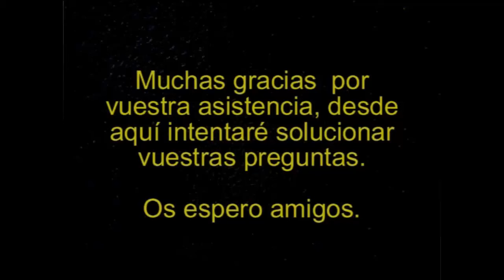Dark Souls 3. #15. Guia 100x100 - Diaconos | SeriesRol